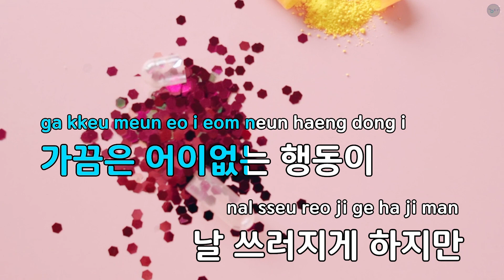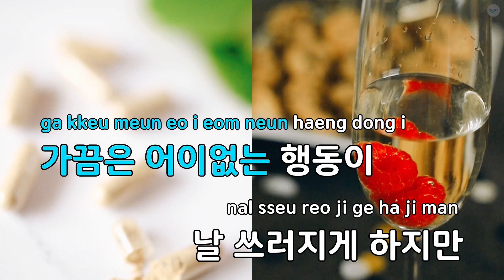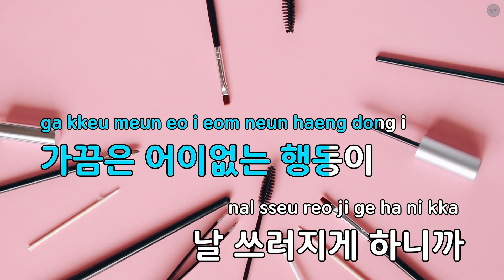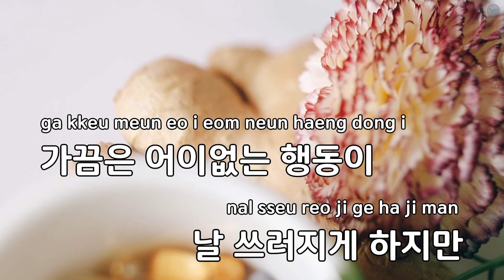넌 나의 귀여운! - 오지은과 늑대들 (KY.58150) / KY Karaoke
★ 곡 정보 ★
번호 : 58150
제목 : 넌 나의 귀여운!
가수 : 오지은과 늑대들
작사 : 오지은
작곡 : 오지은

Copyrightⓒkeumyoung